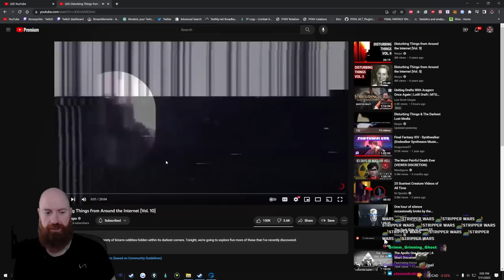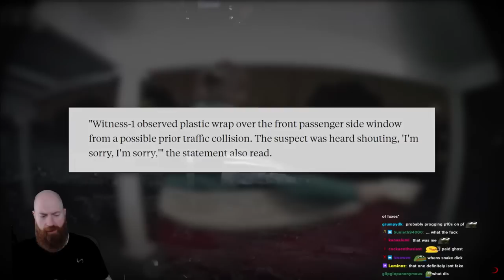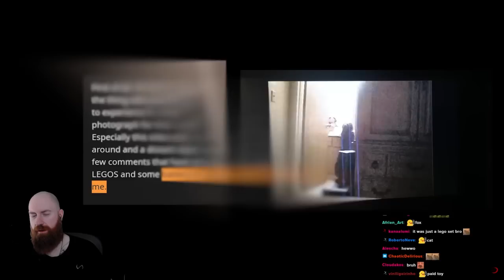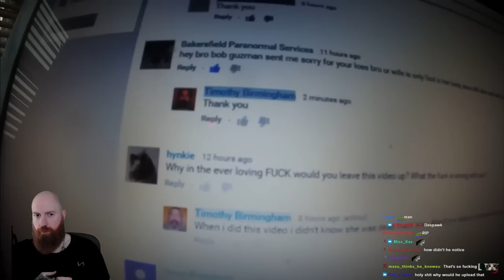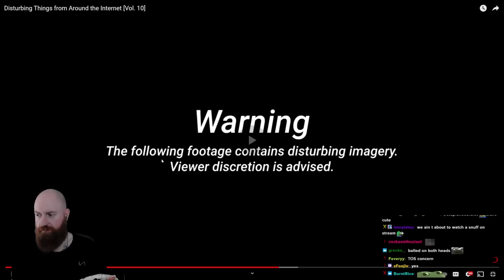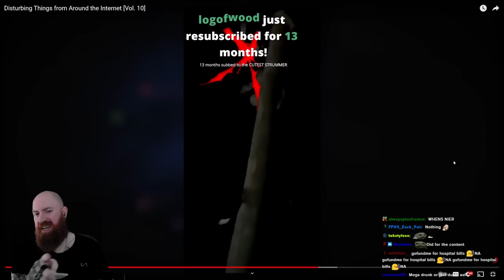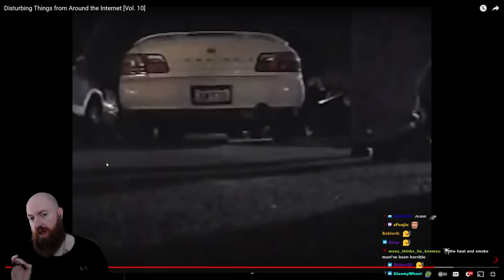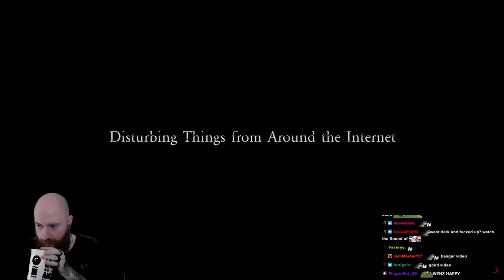Xeno Reacts to Disturbing Things From Around The Internet [Vol. 10]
Xeno Reacts to more a spooky and  Disturbing Things from Around the Internet - volume 10 by  @Nexpo